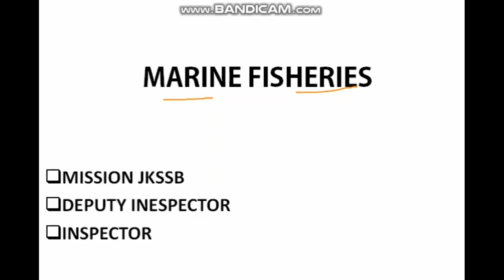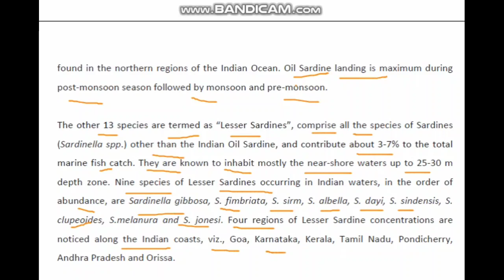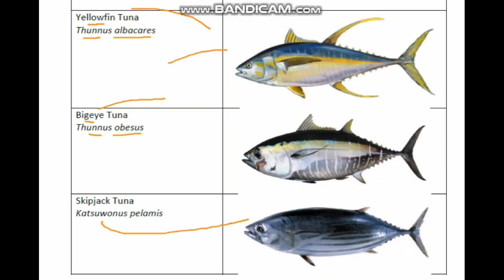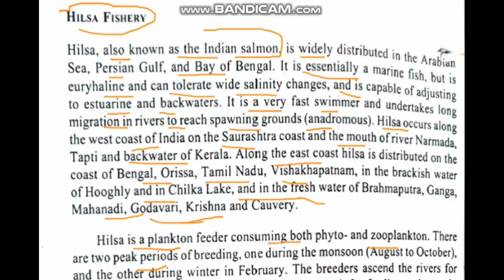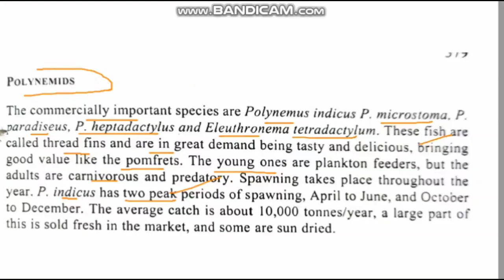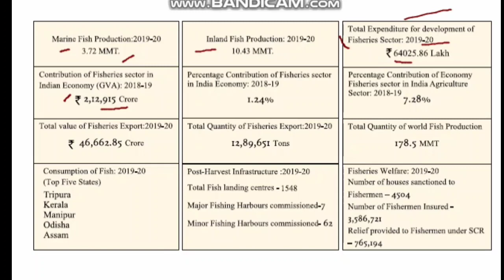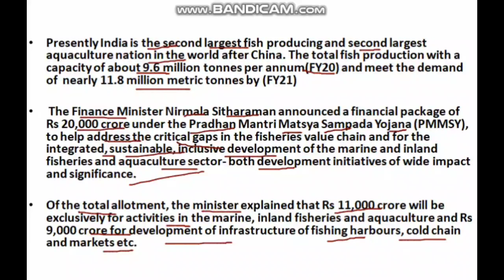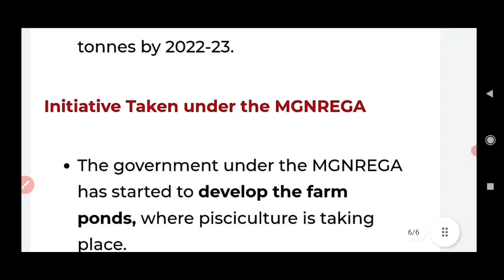Commercially Important Marine Fisheries In India.